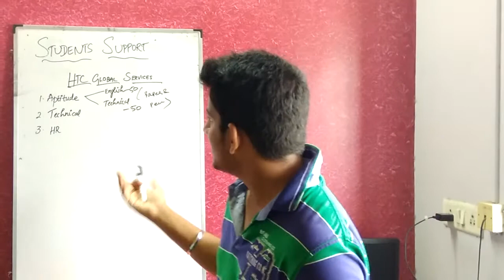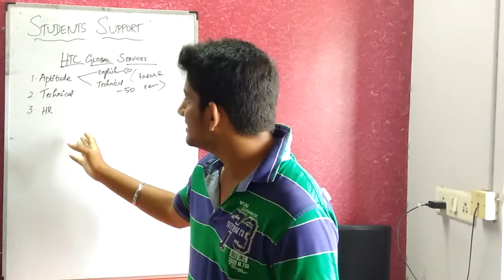HTC Global services interview experience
In this video we have shared the interview experience of HTC Gloabl services interview experience. Students could have a preview before facing their placements.